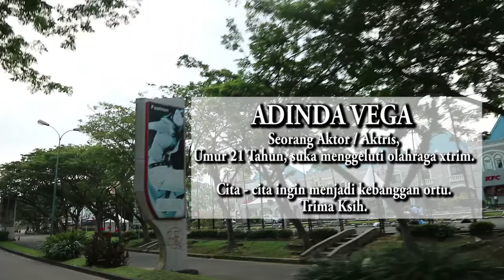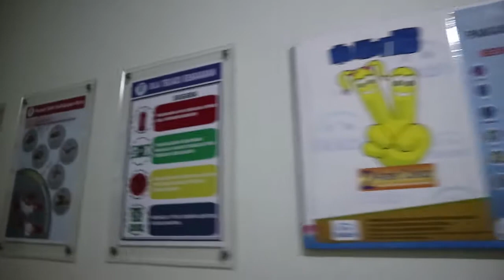DAPAT KEPONAKAN KE-2 - WELCOME TO THE WORLD BABY ARSYILA AZZAHRA | SULLE SBVLOG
Jadi Om lg, tambah tua aja ini. Adk aja sdh punya 2 anak ? Ehm, kapan ya .

Kasihan Adel Keponakanku, merasa kayak diduakan sama adenya. Heheheeeee . . .

Share ya ke teman kalian. Trima ksih Supportnya.

Salam Anak Kost & Perantauan